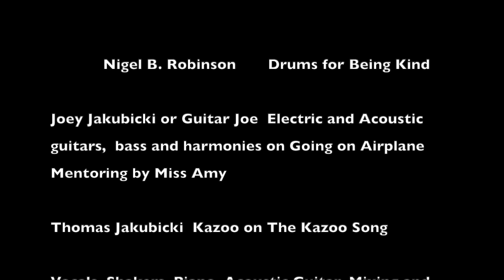Growing Up Great Album Release HIghtstown Library Association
Join Kim Yarson as she shares original songs from her first children’s music album, “Growing Up Great” in this fun and interactive virtual concert. Miss Kim will share some of her new tunes and some of her favorite originals like “The Shaker Egg Song” and “The Run Song” that she has been performing for children at libraries for years!
For more of Miss Kim’s music, see our events to register for the live-stream virtual concert on Halloween (Sat. 10/31 at 10am) & join other Miss Kim fans online, listen to fun songs, and show off your Halloween costume!

More information on Miss Kim and “Growing Up Great” can be found or Miss Kim’s YouTube Channel (Miss Kim’s Children’s Music).